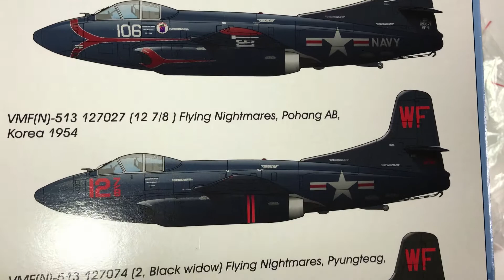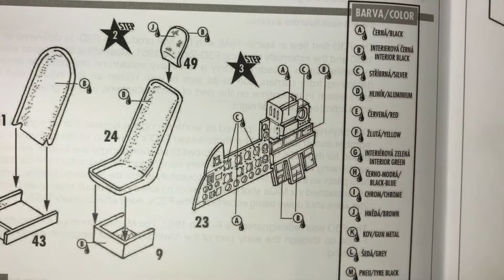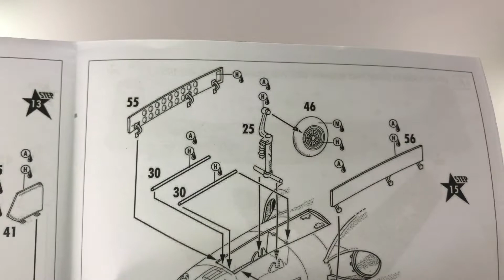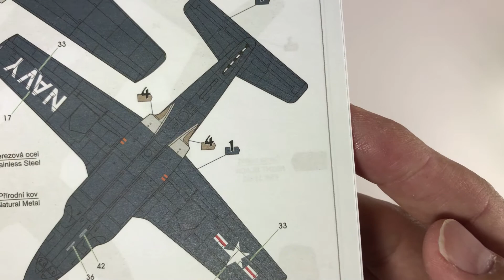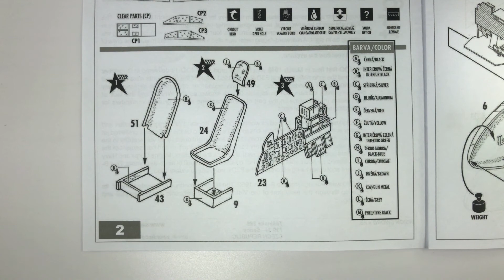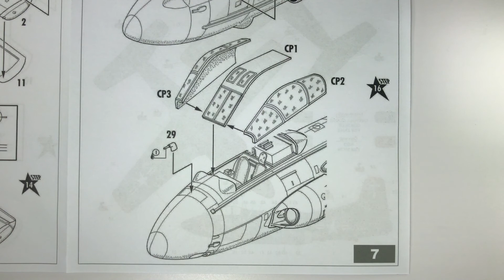SWORD 1/72 DOUGLAS F3D 2 SKYKNIGHT UNBOXING REVIEW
DOUGLAS F3D SKYKNIGHT SWORD 　　　　　This video is for modelers who can't decide whether buy or not before check inside of box.